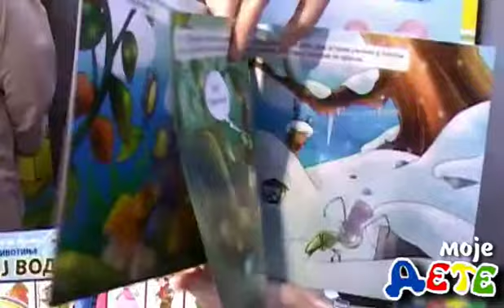Izdavačka kuća PČELICA - Edicija Basne u stripu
Basne u stripu su nova ilustrovana serija slikovnica za decu. Namenjene su početnicima u čitanju i veoma su dopadljive zbog živopisnih ilustracija i strip forme sa dijalozima u balončićima koje deca obožavaju.